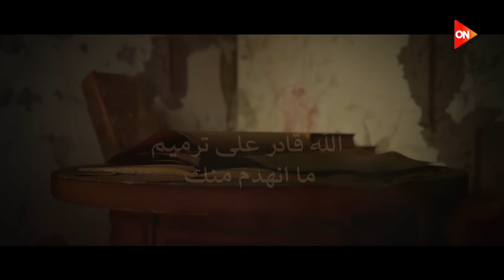الحلقة 1 - يُحيي العظام وهي رميم - رميم - مصطفى حسني - EPS 1 - Rameem - Mustafa Hosny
الله عليم بحالك.. وكما يُحيي العظام البالية اللي اتهشمت.. قادر يُحيي كل ما انكسر وكل شرخ شرخته الحياة والأشخاص والأحداث.. قادر على ترميمه..

شاهد يحيي_العظام_وهي_رميم الحلقة 1 من برنامج

00:00 تتر البداية
00:58 المقدمة
02:03 رميمك يؤذيك أنت وغيرك
06:53 أصناف الناس وعلاقتهم بأوجاعهم
10:34 استعن بالله (شعر فارس قطرية)
13:10 4  مهددة بالانهيار
19:30 إلهي وخالقي
20:33 الله قادر على ترميم ما انهدم منك
23:30 تتر النهاية